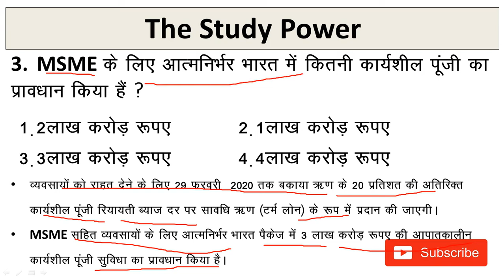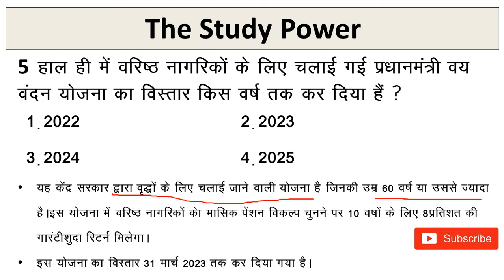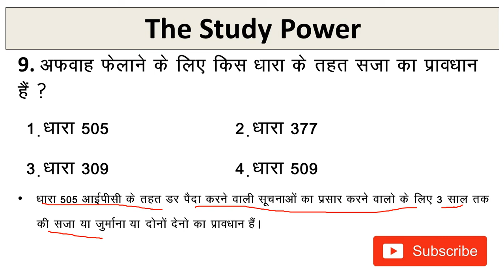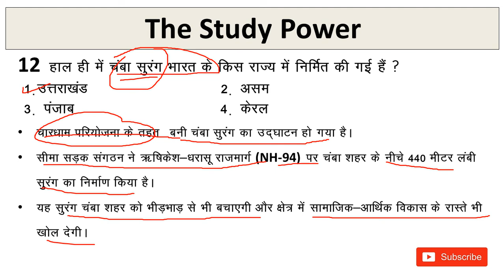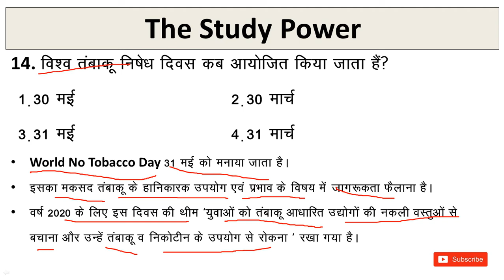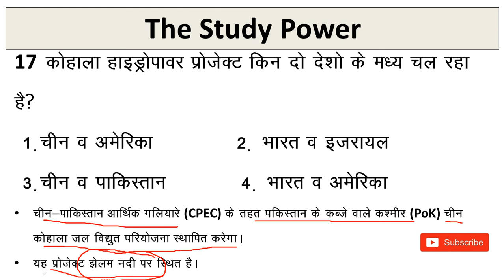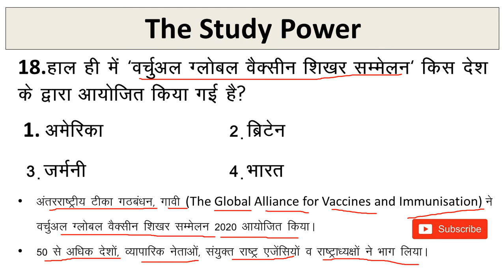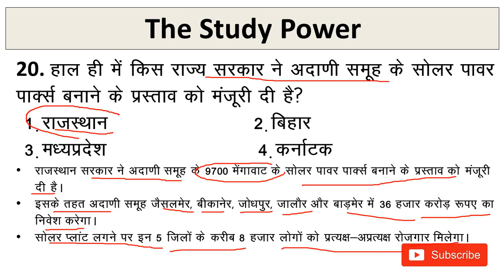Delhi Police Constable GK Class 5 | Delhi Police Constable Vacancy 2020 Previous Year Question Paper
About The Video:

In The video we have discussed the Delhi Police Constable Vacancy 2020 and Delhi police constable previous year paper, Delhi police constable vacancy 2020, Delhi police constable salary. And In Detail discussion on Delhi police constable syllabus, Delhi police constable, Delhi police physical test, Delhi police constable salary, Delhi police constable vacancy 2020 online form, Delhi police constable, Delhi police GK, Delhi police online form 2020.